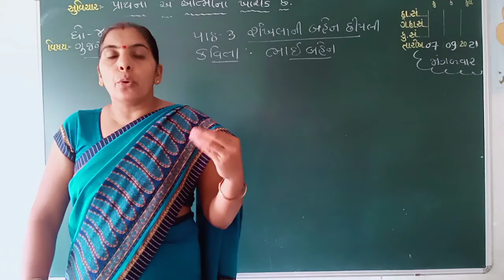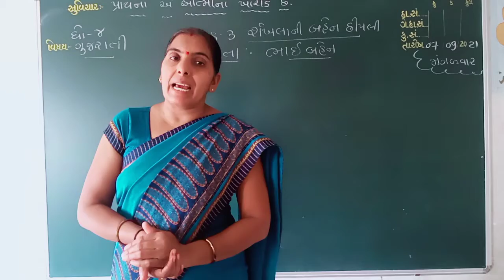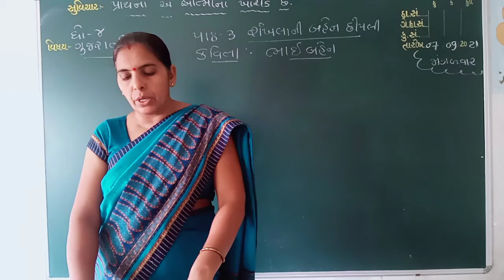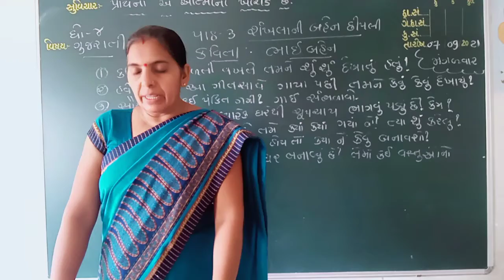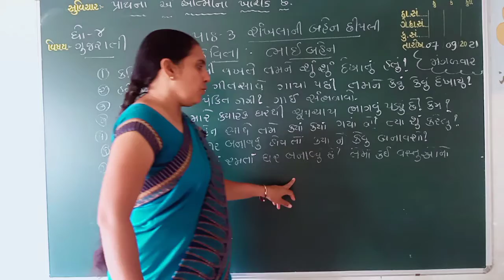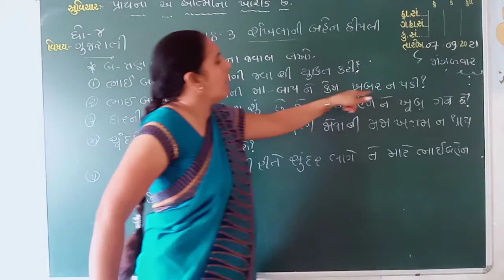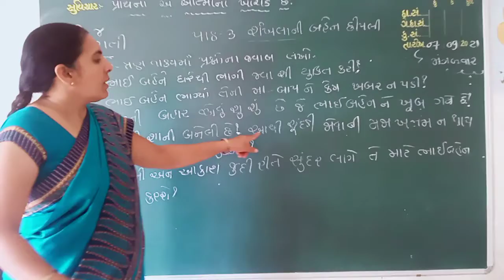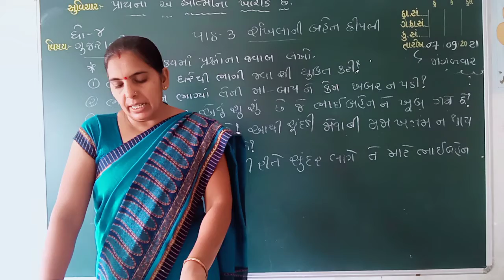std:4, subject: Gujarati, Leeson:3, part:3, sanskar vidhyalay, laxmipura palanpur.